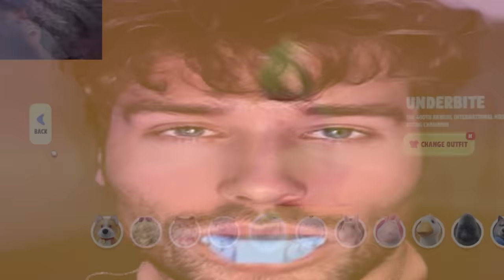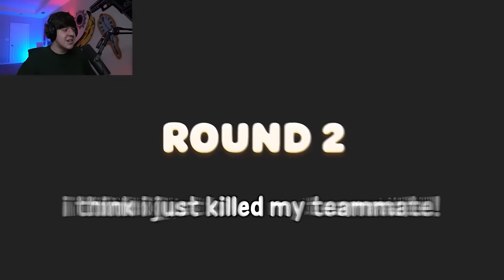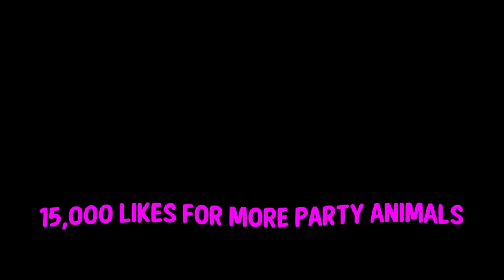DRUNK PARTY ANIMALS WITH THE BOYS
Yumi is back doing some DRUNK PARTY ANIMALS GAMING GAMEPLAY FUNNY MOMENTS THIS IS THE BEST IDEA EVER LEAVE A LIKE FOR THE MEMES
2nd Channel: @TooYumi
drunk party animals is the best idea ever